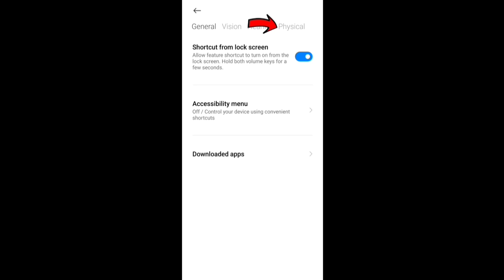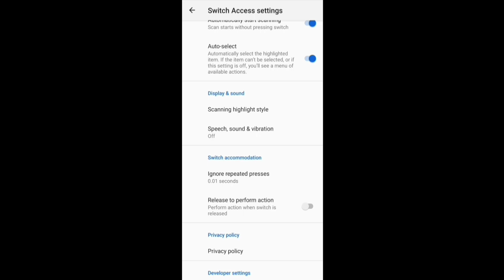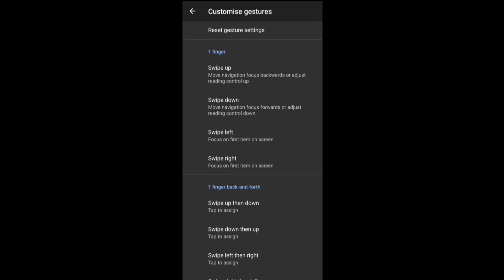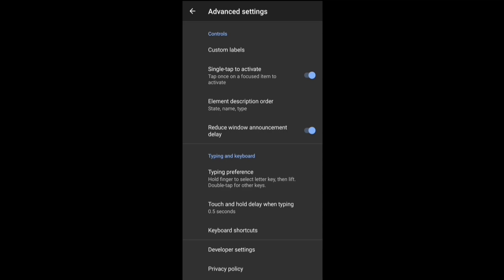✅ increase HEADSHOT rate 99.99% 🎯 by these SWITCH ACCESS and TALKBALK 😱 - No ban!📱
Hello guys, In this video I am going to show you secret new settings of talkback and switch access for one tap headshots in free fire mobile.

NEW Talkback BRASIL Settings 2023 for MORE Headshots | Enable THIS settings for MORE HEADSHOTS in free fire | talkback free fire |

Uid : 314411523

Device: Xiaomi Redmi Note 8 pro ( 6gb ram 62 GB rom )

Editor: Kinemaster, bg remover, pixellab

Sensibilidade Brasileira 🇧🇷 Redmi Note 8 - Free Fire Highlights

redmi note 8 pro unboxing gaming test free fire
redmi note 8 pro unboxing and free fire test,
redmi note 8 pro settings + sensitivity
redmi note 8 pro hud+sensi+dpi
redmi note 8 pro free fire test,freefire : highlight satisfactory 👽⚡ | xiaomi redmi note 8 pro ⚙️ default dpi !!!
redmi note 8 pro free fire gameplay handcam
redmi note 8 pro headshot
redmi note 8pro headshot sensitivity
op headshot on redmi note 8 pro
redmi note 8 setting and sensitivity
redmi note 8 pro settings and sensitivities
redmi note 8 free fire sensitivitydpi setting in mi phone
redmi note 8 free fire sensitivity
redmi note 8 sensitivity settings
free fire
redmi note 8 fire gameplay
redmi note 8 free fire gaming test
redmi note 8 free fire battery drain test